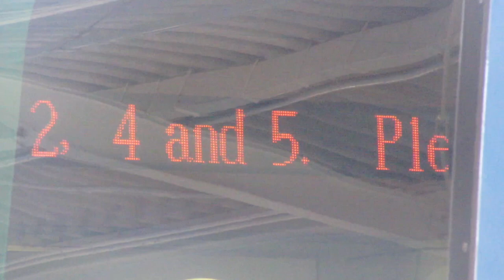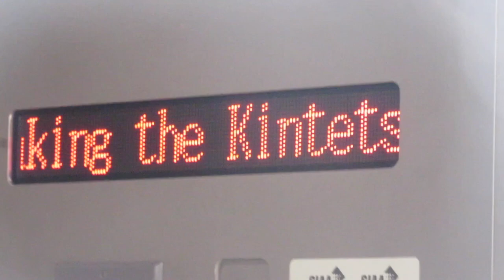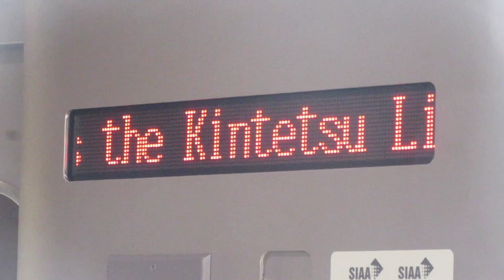近鉄50000系 LED車内案内表示器 50401号車 24ドットと16ドット表示あり